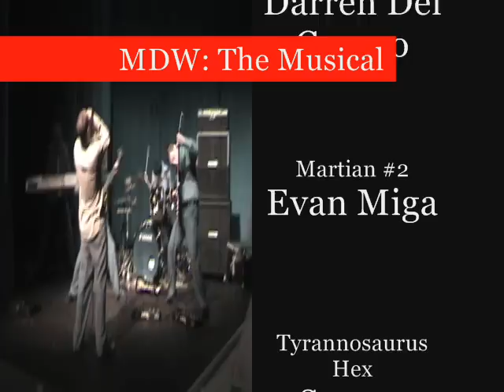Mongolian Death Worm: The Musical